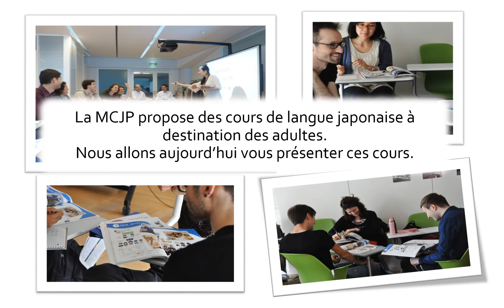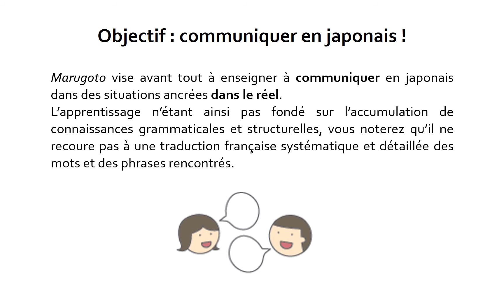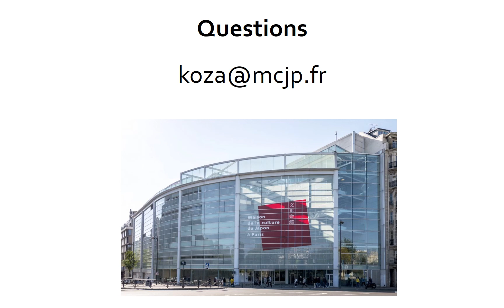Diaporama explicatif des cours de japonais - semestre de printemps 2021